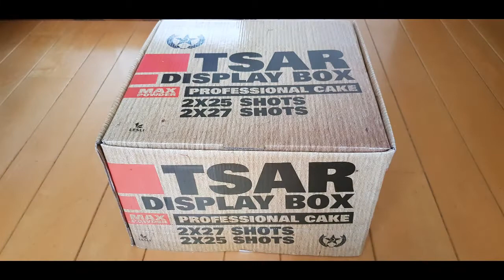TSAR - Lesli Vuurwerk - Straatfilm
More video's comming up!

let op!

En ik ben niet verantwoordelijk voor de gevolgen van onverantwoordelijk gebruik van vuurwerk! gebruik geheel op eigen risico!